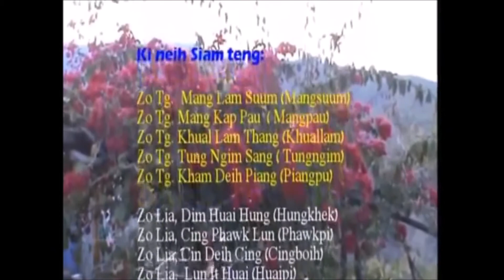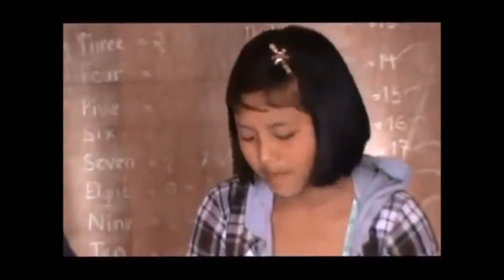Zomi Movie 2018 - A Gual Zo Itna Full Video HD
Zomi Movie
Gual Zo Itna Full Video HD

Camera & Tangthu geel
Pa Kham ( Thalmual )
Nu Niang ( Thalmual )